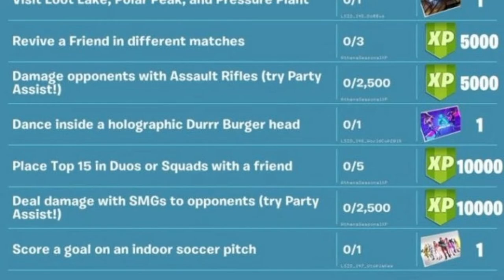DESAFIOS DE TIEMPO EXTRA FORTNITE TEMPORADA 9 RECOMPENSAS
Probablemente los desafios salgan el 25 de Julio de este mes, ya que en el año 2017 el dia 25 de Julio se lanzo el juego de Fortnite por primera ves, por eso pienso que puede ser posible que nos hagan esta sorpresa Y estos son los desafios de tiempo extra...
Colabora con un amigo para conseguir 25 eliminaciones. Recibiremos 2.500 de experiencia por coger a nuestro amigo que mejor se maneje en armas y eliminar a 25 personas. Habrá que ponerse un poco de acuerdo, pero no debería ser muy difícil si accedemos al modo Refriega en equipos. Inflige 2.500 de daño a oponentes con escopetas. Desafío tal vez tedioso, pero que se complementa bastante con el anterior. Habrá que afinar la puntería con las escopetas para completarlo. Visita Balsa Botín, Pico Polar y Planta de Presión. Visitar 3 lugares por una pantalla de carga. Sencillo y rápido de completar. Revive a un compañero en 3 partidas distintas. Desafío bastante complicado debido a lo eventual que puede llegar a ser, pero se complementa bien con el primero. Ganaremos 5.000 de experiencia al completarlo. Inflige 2.500 de daño con rifles de asalto. Igual que el de escopetas, pero con rifles. 5.000 de experiencia al completarlo. Inflige 2.500 de daño con subfusiles automáticos. Más de lo mismo pero con 10.000 de experiencia esta vez al completarlo. Baila dentro de una cabeza holográfica de Durr Burguer. Una pantalla de carga por un desafío bastante fácil. Consigue llegar al Top 15 en Dúo o Squad con un amigo. Otro desafío muy fácil de complementar con los anteriores. 10.000 de experiencia al completarlo. Marca un gol en el campo de fútbol sala. La última pantalla de carga por el último desafío sencillo...